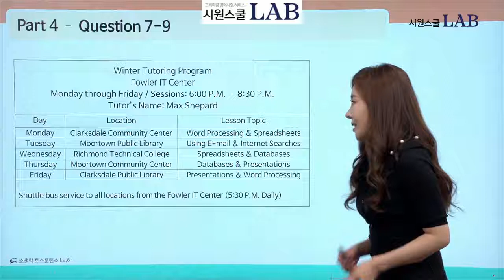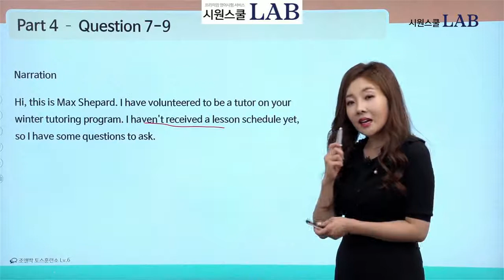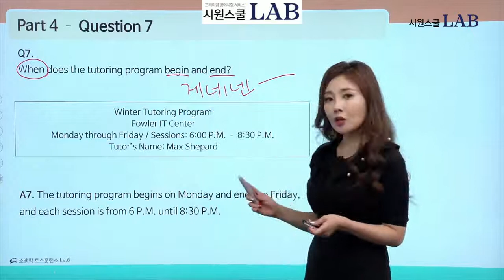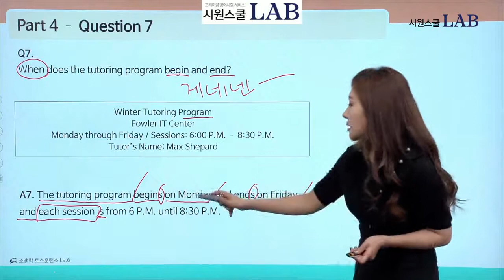[토스인강/시원스쿨랩] 조앤박쌤과 토익스피킹 파트4 표 분석하기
25,000명이 인정한 조앤박의 토익스피킹!
1주만에 토익스피킹 레벨6 이상 달성 가능한 만사형통 팁을 지금 만나보세요!

출석미션도 없는 초간단 환급, 토스/오픽 300% 환급반 바로가기